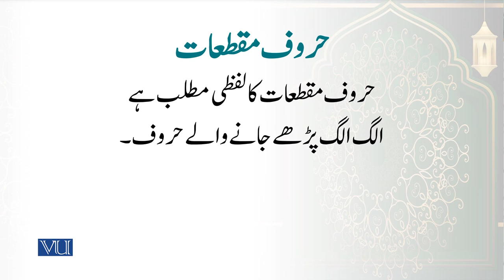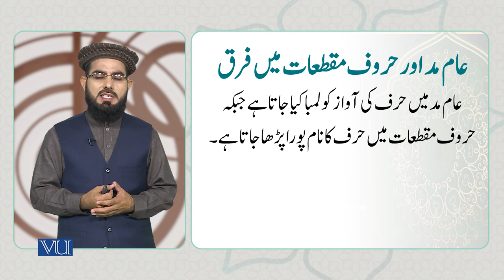مَد اور حروفِ مقطعات میں فرق | Difference Between Madd and Huroof e Muqatta’at | ISL1151_Topic043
Topic043: Difference between Madd and Huroof e Muqatta’at,
مَد اور حروفِ مقطعات میں فرق
By Dr. Ali Imran